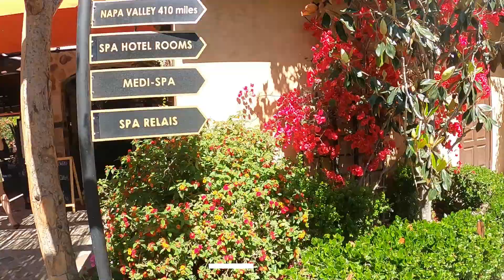Salt & Light Cycling and NDR ride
Back, tricep, abs gym workout followed by a morning ride with Salt & Light Cycling and NDR